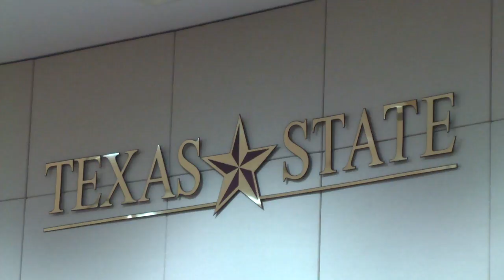Helping Students with Voter ID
It's election year, and, as we inch closer to November, time will soon run out for those who haven't registered to vote. This year the registration process will be a little different from previous years. Travis Tyler has the story.